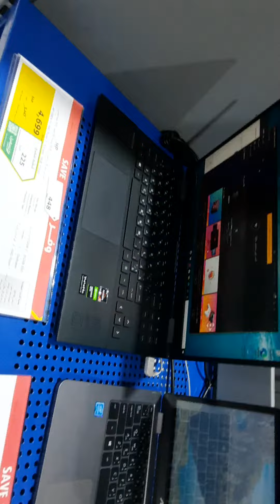Extra, Najran Saudia Arabia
laptop offer extra market